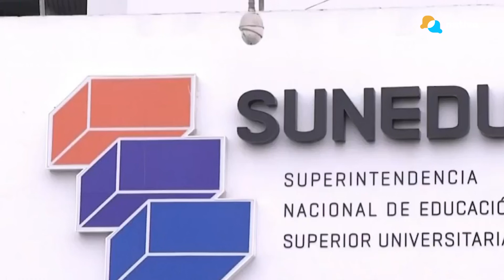📌 La oposición en el Congreso: un rompecabezas para armar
📌 A menos de un año de ser elegidos, la oposición hizo crack y se dividió en 4 listas que disputan la Mesa Directiva del Congreso cuyo ganador será definido este martes 26 de julio. Las listas son presididas por Lady Camones de Alianza para el Progreso, Gladys Echaíz de Renovación Popular, Esdras Medina de Renovación Popular y Héctor Acuña de Cambio Democrático.